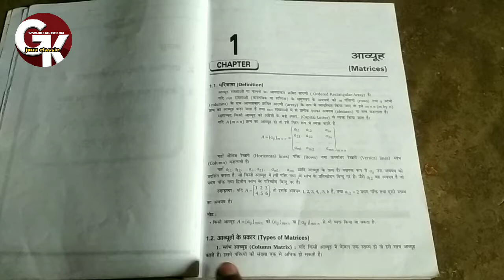Matrix |ke saval kese kere|. MATRIX FOR POLYTECHNIC DIPLOMA| Gk Classic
🎇.  Gk Classic.    🎇